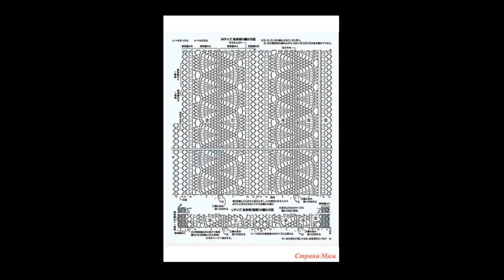Crochet Patterns/ Free/ Crochet Top/ 6721